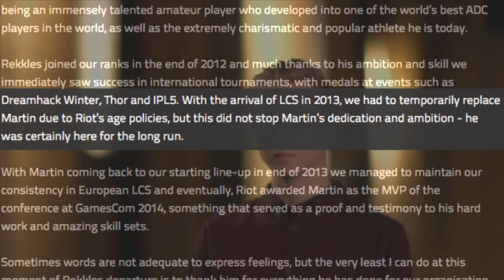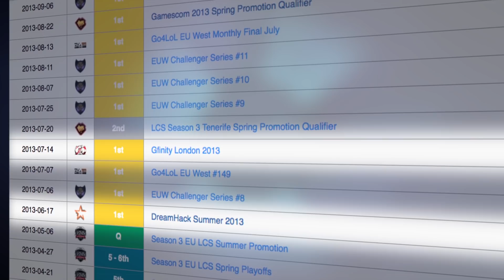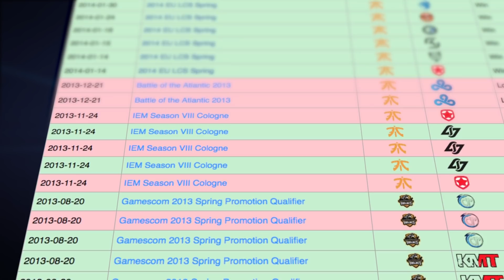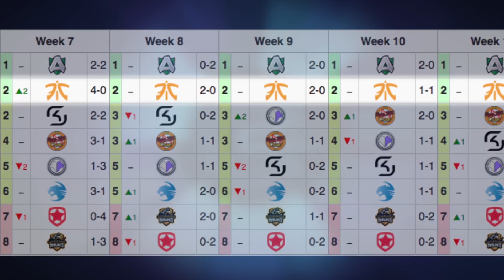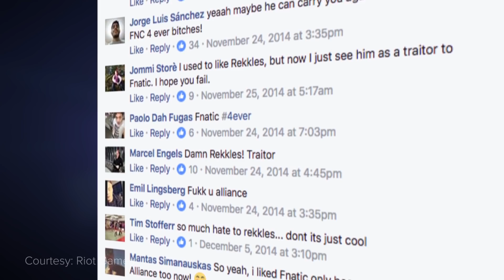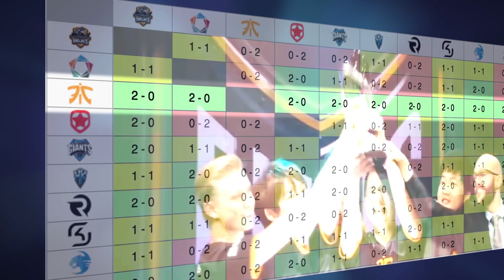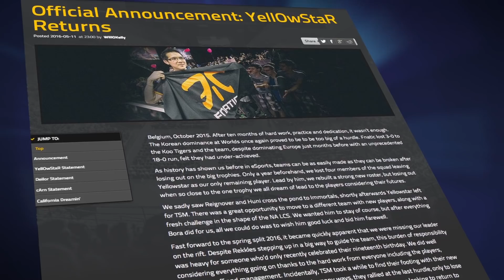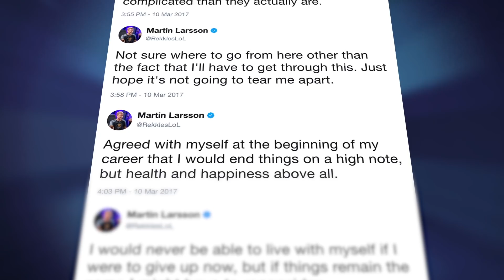The Story of Rekkles: The Swedish Superman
There are many words to describe Martin “Rekkles” Larsson. Prodigy. Leader. LCS Champion.

Even at only 20 years old, Rekkles has had quite the journey in his esports career. Through success and struggle, highs and lows - this is his story.

Narrated & Edited by: Sean Meiliunas @Dyna_Sean
Written by: Nicolas Doucet @nic_doucet

EU LCS VODS
Courtesy: Riot Games

IEM VODS
Courtesy: ESL

THOR Open
Courtesy: KaosTV